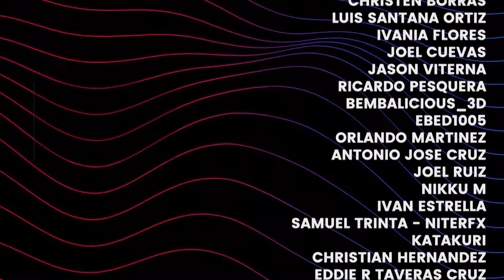Harry Potter y Barbie en camino a Multiversus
¿Harry Potter y Barbie en Multiversus? NAHHHHHH. WAIT, ¿hay una posibilidad que esto sea real?